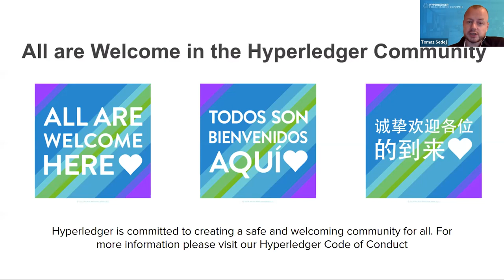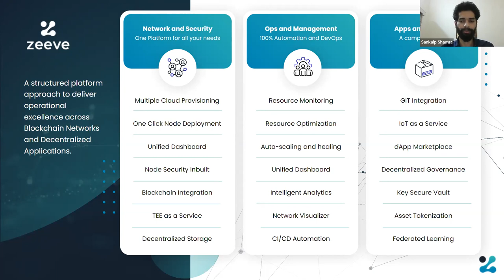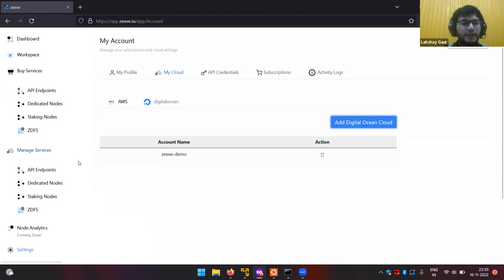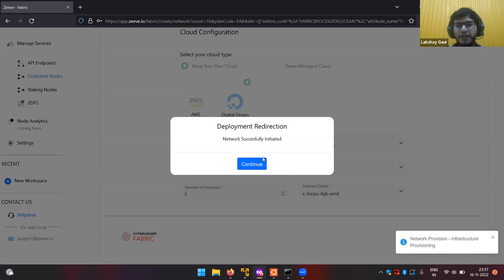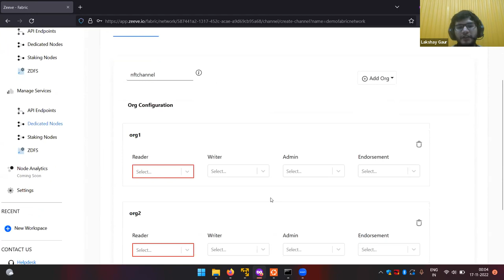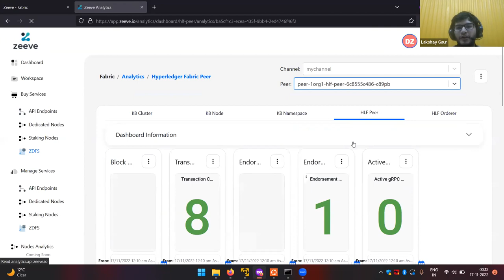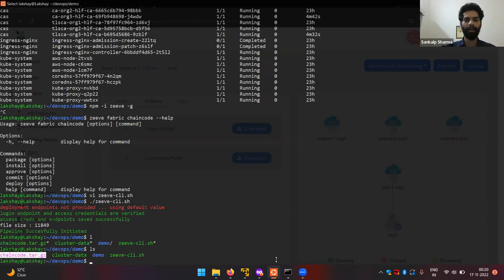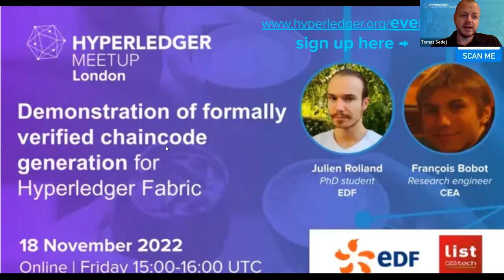Hyperledger In-depth with Zeeve: Enterprise DevOps Automation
Blockchain’s adoption in myriad industries and applications is now a foregone conclusion. The major next concern is how to design an innovative decentralized application for your enterprise and launch a resilient Blockchain network that provides the uptime and performance expected of an enterprise ready app.

In this webinar, the team from Zeeve, a Hyperledger member company, will walk you through the process of managing your enterprise Blockchain application - from designing deployment architecture to deploying to monitoring and managing your Hyperledger Fabric network.

The Zeeve team will cover following in a completely interactive session:

- Deploy, monitor and manage an enterprise grade Hyperledger Fabric network with Zeeve’s web3 automation platform
- Hetergenous cloud deployment
- Automation of CI/CD pipelines
- Manage seamless onboarding of your consortium partner
- The value proposition of using Zeeve’s automation platform than doing manually intensive in-house management.

Our Hyperledger In-depth series features live demos, tutorials, and stories from the battlefield! Members share learnings from their projects, and field all the hard questions about the pains and triumphs of working with DLTs. This is a great opportunity for you to get involved, come prepared with questions and voice your opinions.
Join us in building a stronger community!